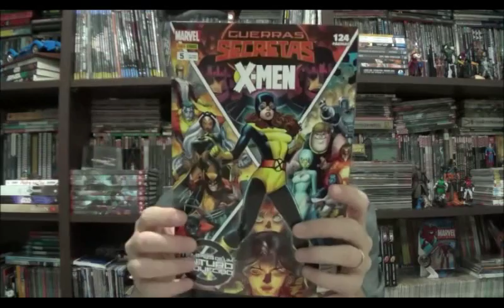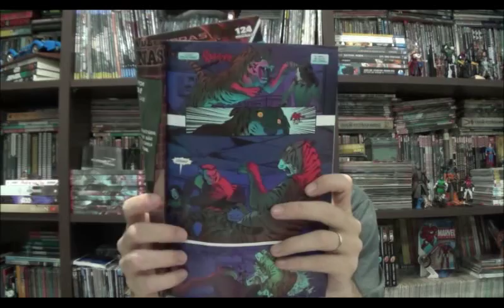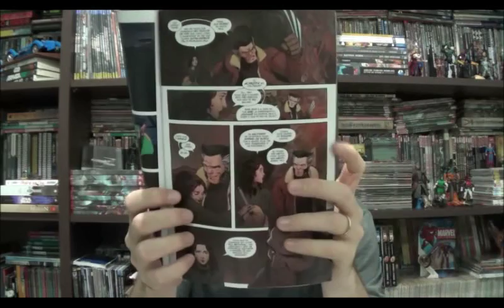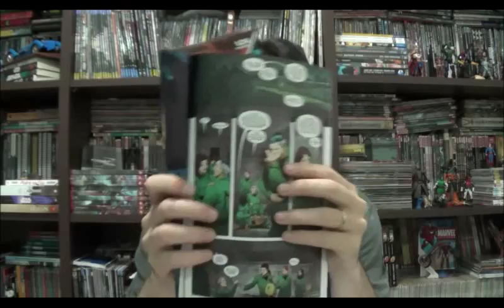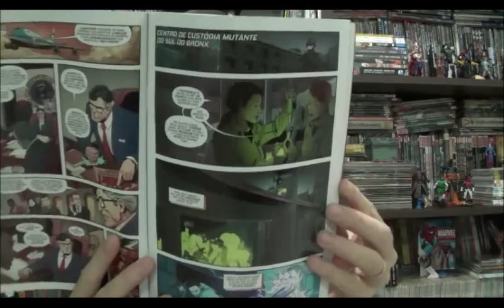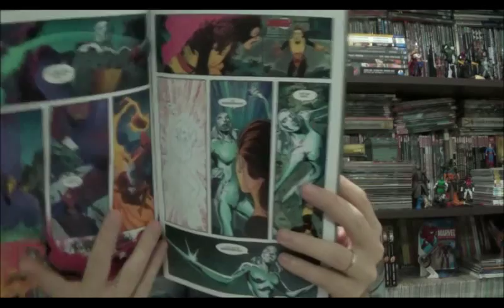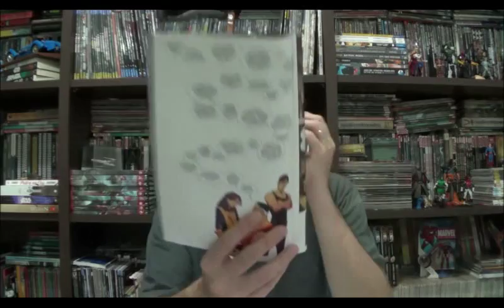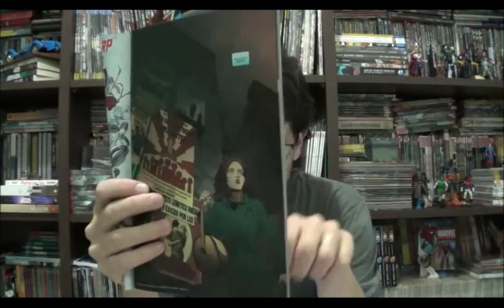Chapéu do Presto Especial - Guerras Secretas - X-Men 4: Tempos de um futuro esquecido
Bem vindos a mais um Chapéu do Presto especial Guerras Secretas. No programa de hoje vou falar sobre a quarta revista dos X-Men: Tempos de um futuro esquecido.

Como o título já sugere, a história se passa em um mundo inspirado na famosa saga oitentista dos mutantes Dias de Um Futuro Esquecido. Da história dos anos 80 temos apenas a ambientação, o que já significa mais de 90% da trama original com exceção da viagem no tempo. Neste mundo nunca tivemos a intervenção do passado, e por isso personagens como Wolverine e Colossus continuam vivos.